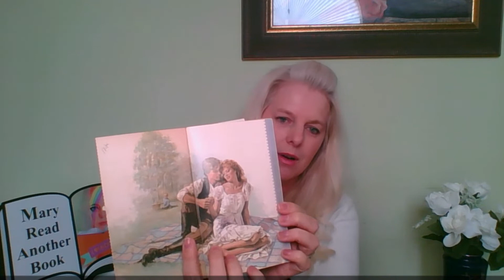Talking Dark Romance/ Historical Romance/ Reverse Harem/MC Romance/ Reading Vlog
Today I am talking about my latest romance reads. Including Dark Romance, Reverse Harem Romance, MC Romance, and my favorite Historical Romance.